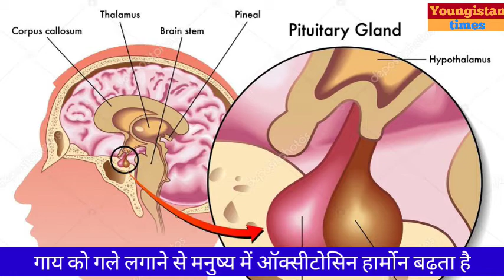गाय को गले लगाइए टेंशन दूर भगाइए , काउ कडलिंग, # cow cuddling,cow hugging therapy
अपने मानसिक तनाव से छुटकारा पाने या फिर  मानसिक शांति पाने के लिए गाय को गले लगाने और उसे प्यार दुलार करने का एक नया चलन पश्चििी देशों में चला है जिसे  कााउ हगिंग या काउ कलिंग कहा जा रहा है । इस वीडियो में आप इसी चलन के बारे में जान सकते हैं। प्रस््त्ति
  दुुाु     या प्यया  नशांं कीों़

As a matter of fact I created this channel Youngistan times only for our youth and rather specially for those students who are interested to gain knowledge apart of their routine syllabus and having wish to achieve something remarkable in their carrier. For the very purpose we would present here useful important gk questions answeres and other interesting stories from different parts of life and culture. I am sure that channel Youngistan times will prove its utility. One more thing which I would like to add here is my request to the viewers of channel Youngistan times to like and share  the videos of this channel Youngistan times .